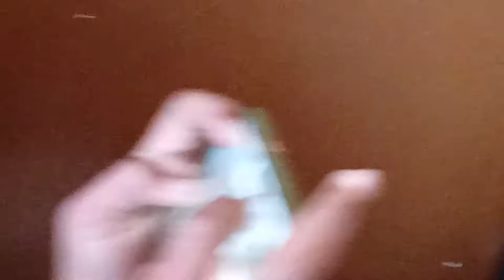pubg playing in class during corona time and I beat him